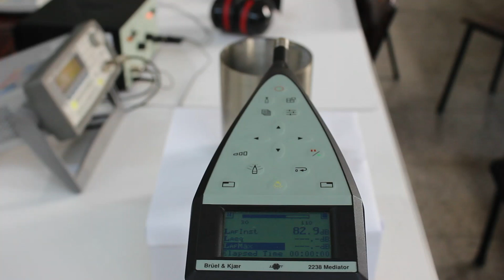Acoustic metamaterial breaking mass law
This acoustic metamaterial allows air to flow but reduces noise. "Meta solutions to complex problems"